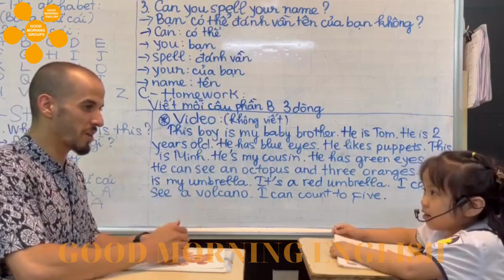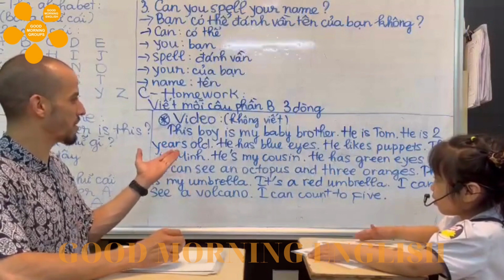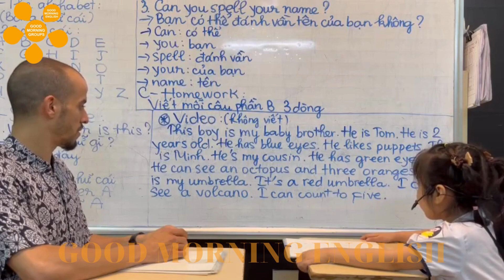G2A Bài thực hành tháng 8 - Kim Ngân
🍀ĐĂNG KÝ HỌC MIỄN PHÍ CHƯƠNG TRÌNH HỌC TIẾNG ANH VỚI GIÁO VIÊN BẢN NGỮ CHO CÁC BÉ TỪ 04 - 11 TUỔI🍀
📢 📢 Học phí  80.000đ / 01 buổi. ( Học phí đóng 03 tháng/1 lần )
🍀GIẢM NGAY: - 10% cho bé thứ nhất. - 15% cho bé thứ hai. (Khi đóng 6 tháng/1 lần)
Phụ huynh đăng ký theo đường link sau:
👉 Tham gia các buổi dã ngoại, thực hành ngoài trời MIỄN PHÍ định kỳ  giúp con tự tin hơn khi giao tiếp.
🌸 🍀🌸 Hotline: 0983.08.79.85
Chúc Quý Phụ huynh và gia đình ngày mới luôn tốt lành! 🌺